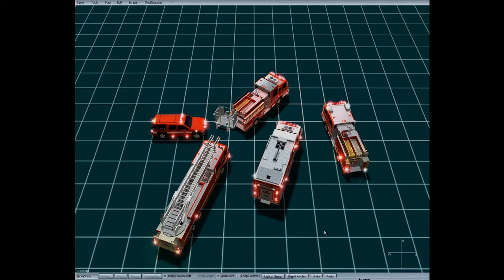New EM4 Lights..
Made and updated ALL by me, LED Package to several apparatus and PD. Enjoy! Download link is here: